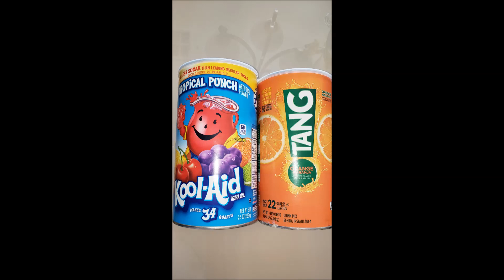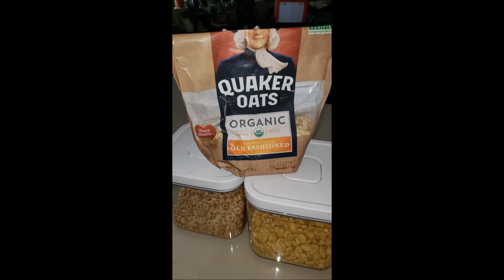Emergency Preparedness Basics 2020 Pandemic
Transcript:
Hello friends, thank you for joining me today.

I was asked by a few subscribers to make a video on emergency preparedness basics.
Please remember that this my opinion from personal experience. I am sure there is plenty of information already out there. Please do your own research and make your own conclusions.

Just to give you a little background. I have been “prepping” for over 30 years. I was in
scouting as a scout as well as a scout leader for over 12 years. I have spent up to two weeks practicing primitive camping in the backcountry with only what I can carry in my pack; that means no electricity and no running water. The scout’s motto is “Be Prepared.”  And everyone knows the old saying, “better safe than sorry.”

You are probably wondering why I have this video background.

First rule is don’t panic.
Controlling your stress and having peacefulness of mind is very important. Stress will reduce your immune system and will cause you to make mistakes or poor decisions. Get enough sleep. Don’t stay indoors too long. Enjoy the outdoors a little or even sit by a sunny window everyday will reduce stress. Go for walks if weather permits. Don’t watch too much news. Maybe even leave a note with your phone number to a neighbor that you never met. You never know when you or they will need help. We are not in this alone.

There are many websites you can access to learn more about preparedness such as the Red Cross, CDC, ready.gov and even your local government websites. I will put a list in the description below. You probably already have a lot of essentials already. There is no need to hoard. Food production these days is highly automated. Our transportation is still intact so shelves should be restocked soon.

The essentials are water and food as well as medications for those with chronic illnesses.

Since this is a scenario where you are self quarantined or stuck at home. We assume electricity, gas and water is available. This to prepare for two weeks to three months.

For Water:
Only buy bottle water if you plan on being mobile outside your house. Most of us have reusable water bottles anyways. Just refill them with clean water from home. Or refill the empty water bottles.
Drinking tap water is fine. If you don’t like the taste of tap water, filter it with a Brita filter which uses activated carbon. You can use a powder mixture like Tang or other drink mixes which can hide some of the tap water taste. Chilling it or boiling it will change the taste as well. Making tea from tap water is also an easy way to hide the taste.

If you don’t trust the water supply, then boil it or chemically sterilize it with household bleach.

Boiling is sufficient to kill pathogenic bacteria, viruses and protozoa. If the water is cloudy, let it settle and filter it through a clean cloth or coffee filter. Bring water to a rolling boil for at least one minute.

To use household bleach for disinfecting water: Add two drops of bleach per quart or liter of water. Stir it well and let the mixture stand for a half hour before drinking.

The recommended allowance is a gallon of water per person per day.

Dry goods such as rice, pasta, beans, oatmeal etc…, beef jerky, instant noodles and even flour are good staples. If you watch some of our videos, you can make noodles and bread at home with very few dry ingredients.

For can foods- Most expiration dates on foods in cans range from 1 to 4 years some are longer if you store it undented in a cool dry place.

Frozen foods is another good source for long term use as well.

You just can’t be as picky with food and may discover new tastes in the process. Don’t overeat. Use the serving size as a guide.

Shopping from home is also an easy option these days. Amazon, wal-mart grocery, local grocers have apps that you can order from home. They also can give you updated stock information so you don’t have to drive around searching for food or supplies.

Again, don’t panic. Don’t stress. We are all in this together so don’t be afraid to ask for help.

I will make more extensive videos about emergency preparedness if there is interest.